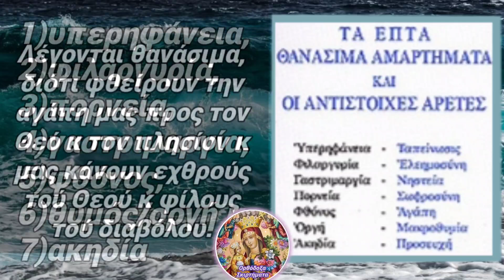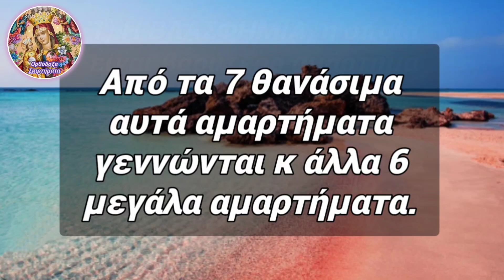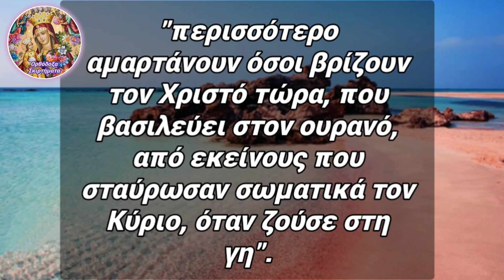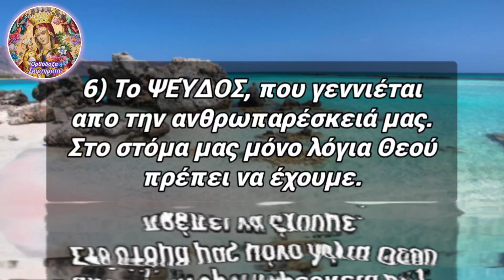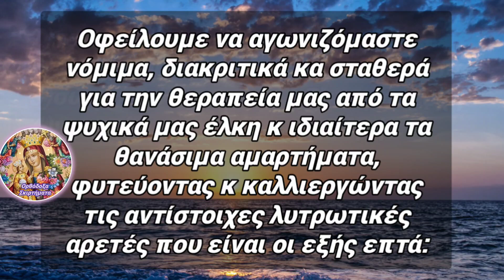🎀ΤΕΝΤΩΣΤΕ τ' αφτιά, το ΚΑΝΕΤΕ ΟΛΟΙ ! Τα 7 ΘΑΝΑΣΙΜΑ ΑΜΑΡΤΗΜΑΤΑ ΠΟΙΑ είναι;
🎀 Ποια είναι τα 7 ΘΑΝΑΣΙΜΑ ΑΜΑΡΤΗΜΑΤΑ; Όλοι έχετε ακούσει τον όρο, μα σίγουρα ελάχιστοι γνωρίζετε ποια είναι.